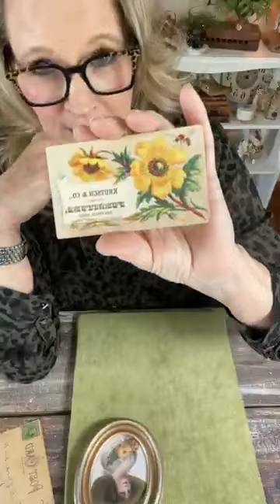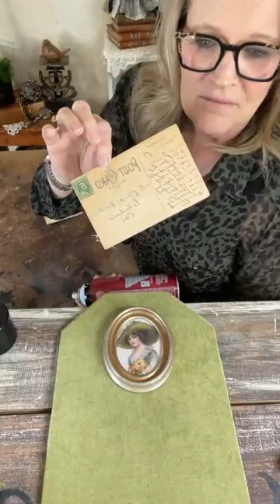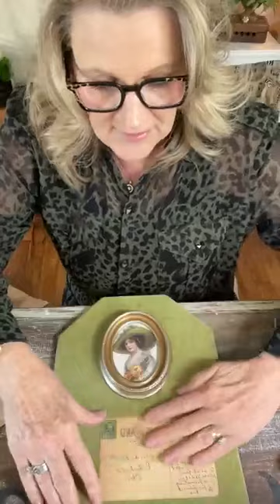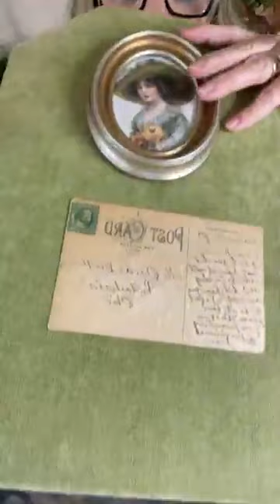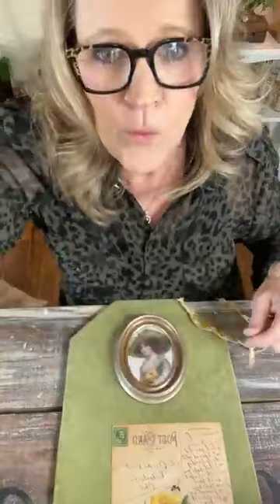PART 2 OF 4 PARTS Vintage Assemblage Wall Decor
I am creating a green wall hanging using vintage treasures.  I was bumped off my live on Facebook 4 times  So sorry